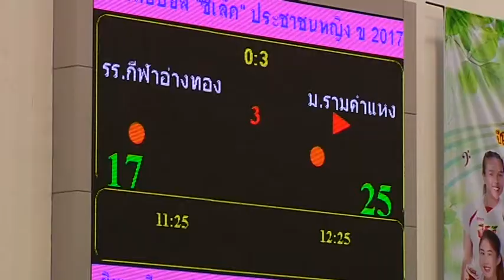27-05-60 ไทยแลนด์แชมเปี้ยนชิพ "ซีเล็ค" ดิวิชั่น 2 2560 หญิง ม.รามคำแหง พบ ร.ร.กีฬาจังหวัดอ่างทอง